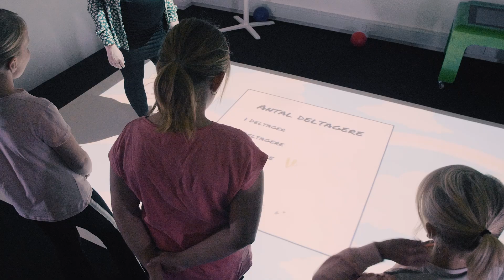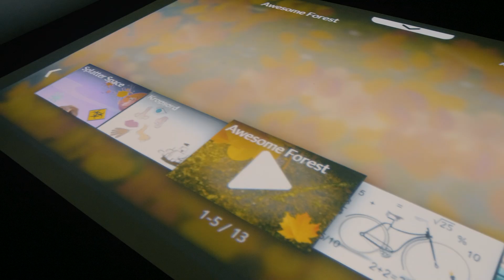ActiveFloor no sub no intro